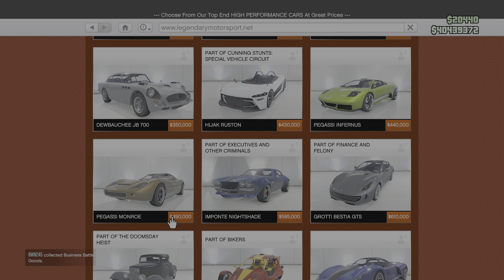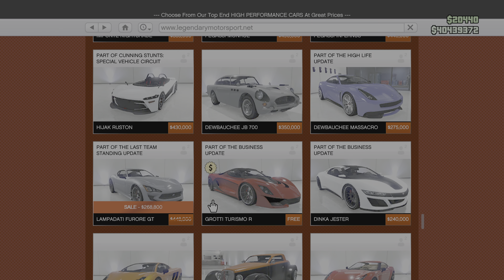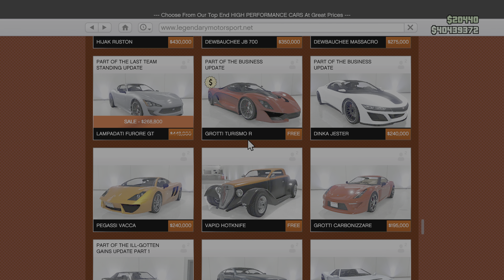Gta cars not showing in legendary motorsports (HELP)